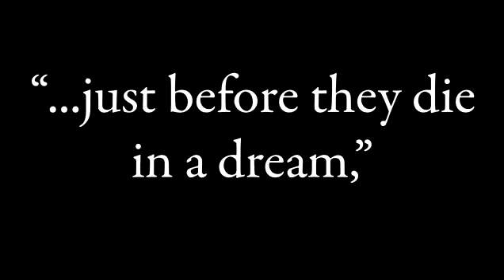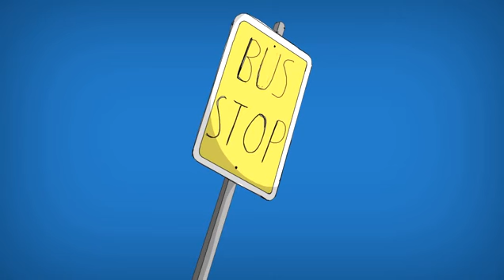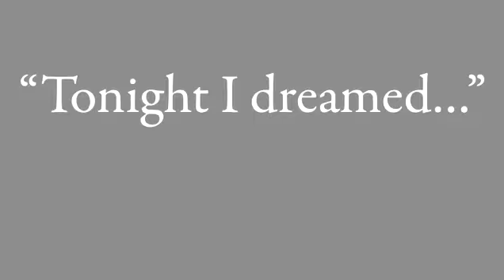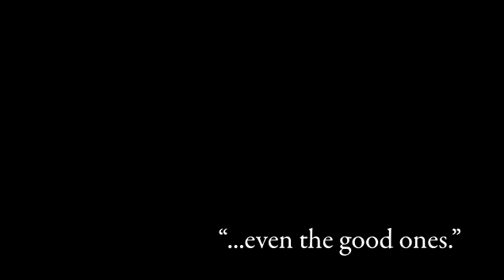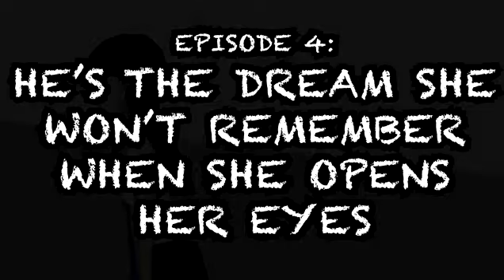5 de janeiro de 2019